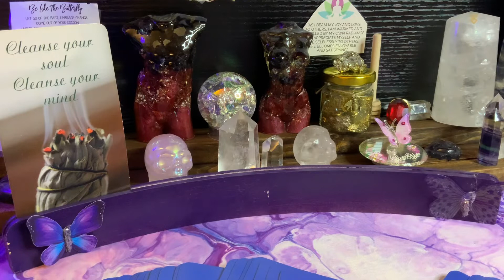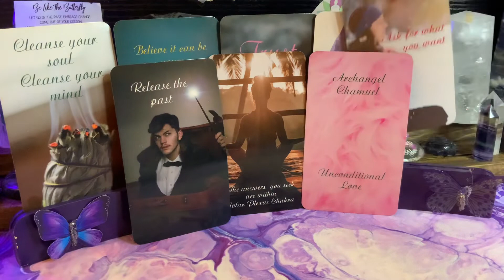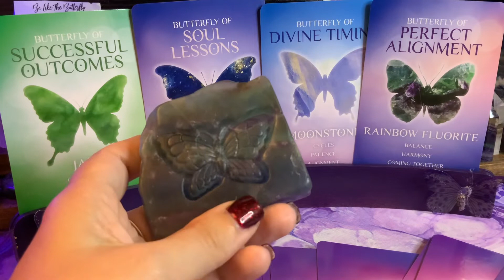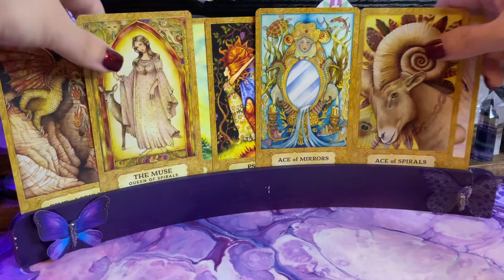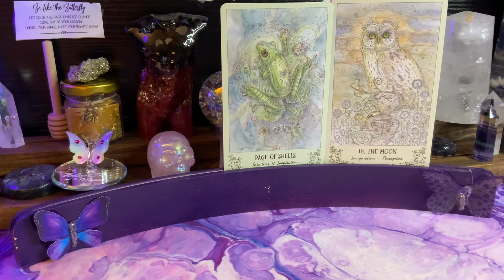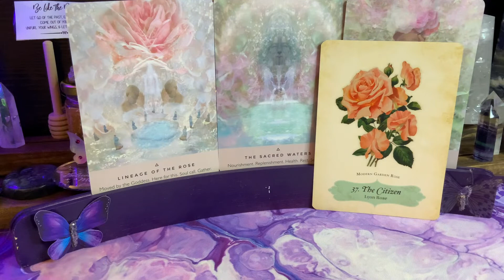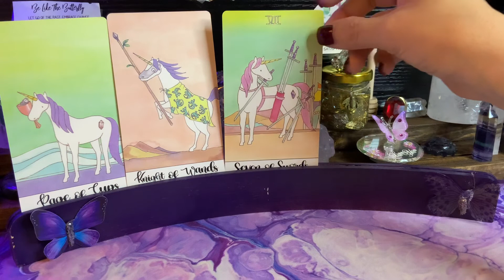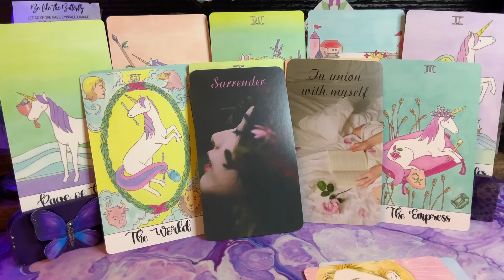✨🦄Vision Intuition Monthly Forecast: July 2022✨🦄 Cleanse your soul & your mind•New Perspective🦋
✨Picture Readings:
💌Channeled Love Letter From Your Person
💜Charm Reading: Channeled Letter From Your Spirit Guides

✨1:1 Sessions:
💞Twin Flame Journey
💕Soul Journey
•30 min, 45 min, & 1 hour guidance sessions via Zoom.

✨Distance Reiki Sessions:
•30 minute & 1 hour chakra balance sessions via Zoom

✨Butterfly Love Bundle:
•20 min love pre-recorded guidance reading
•45 min soul journey guidance session
•charm reading: channeled letter from guides picture reading

•6 week program via 1:1 weekly Zoom video call

🔮Mentorship Program
•6 week program via 1:1 weekly Zoom video call

🌹Wisio Bookings:
I offer 2 types of guidance readings on Wisio for Love & Career.

🦋Join my Divine Butterfly FB Group:
•Group is open for anyone to join